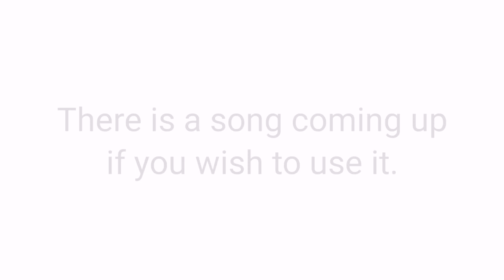Adventures with God - Easter Special - Easter Sunday